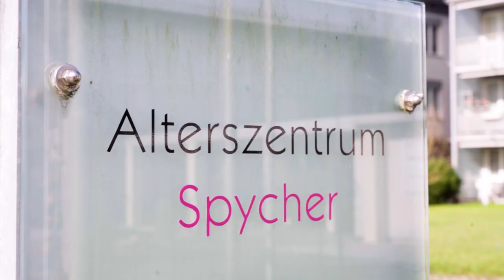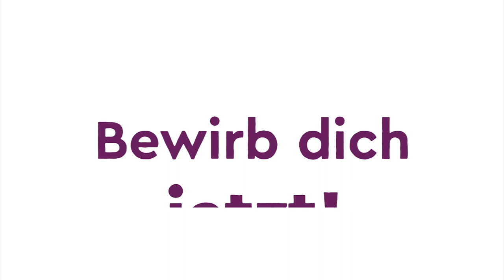Die Ausbildung als Fachmann/-frau Gesundheit EFZ - Alterszentrum Spycher | Lehrstellenvideo | Yousty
Ein Einblick in den Alltag einer Lehrstelle beim Alterszentrum Spycher in Roggwil BE als Fachmann/-frau Gesundheit EFZ FAGE

Arbeitest du gerne mit Menschen? Interessierst du dich für Gesundheit und Medizin? Dann ist der Lehrberuf Fachmann/-frau Gesundheit EFZ FAGE genau das Richtige für dich! In diesem Video bekommst du einen sehr tiefen Einblick in diesen spannenden Lehrberuf.

Das Alterszentrum Spycher in eigenen Worten: «Der Arbeitsplatz Alterszentrum Spycher bietet fortschrittliche Anstellungsbedingungen und legt Wert auf kreative Arbeitsweise.»

Ihr wollt mehr über eine Ausbildung im Alterszentrum Spycher erfahren? Hier gibt es mehr Informationen: Das Besondere an yousty.ch ist, dass du neben allen wichtigen Informationen und Tipps zu den Berufen, freien Lehrstellen und dem Bewerbungsprozess Einblicke in ein Unternehmen bekommst. Bei Yousty kannst du online schnuppern!